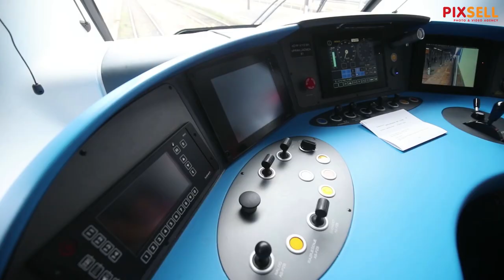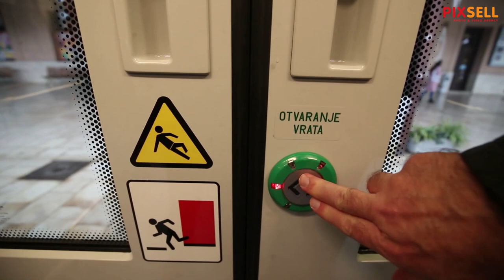Predstavljanje i vožnja prvim elektromotornim vlakom kojeg je Končar isporučio HŽ-u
Prva vožnja novog elektromotornog vlaka za gradsko-prigradski prijevoz proizvedenog u Končaru u sklopu projekta "Obnova voznog parka HŽ Putničkog prijevoza".